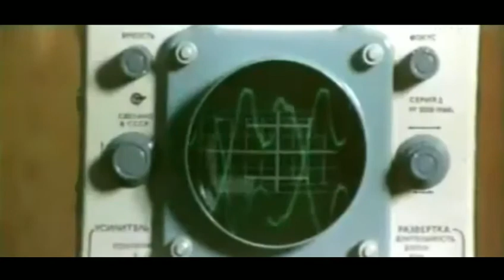Одной жизни мало. Советский фильм 1974 год.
Много лет посвятил выращиванию хлопка председатель колхоза Саттар Сафаров. Но приходит новое время, а с ним и другое поколение хлопководов. Среди них и сын Сафарова, молодой ученый Мурад, выведший оригинальный сорт хлопка и желающий посеять его на полях родного колхоза. Сафаров не решается на эксперимент. Мурад ссорится с отцом, но потом осознает, что тот прав. Через некоторое время у Мурада возникает идея поисков новых сортов с помощью вычислительной машины. Со своими друзьями, учителем Ямщиковым и кибернетиком Тимуром, Мурад начинает ставить первые опыты…